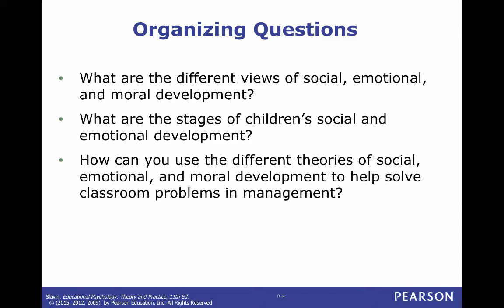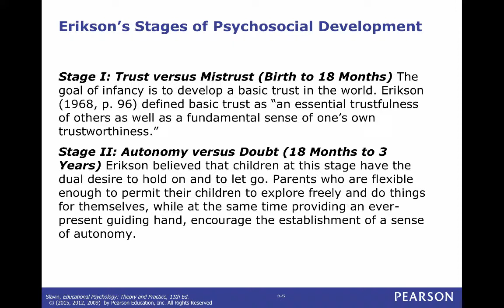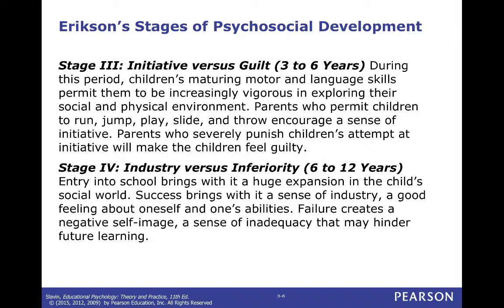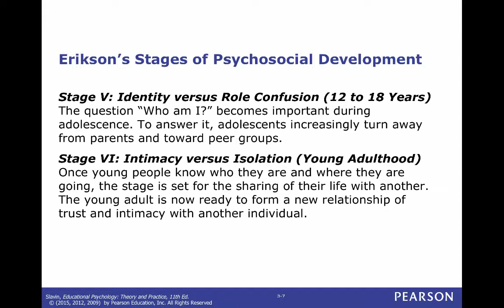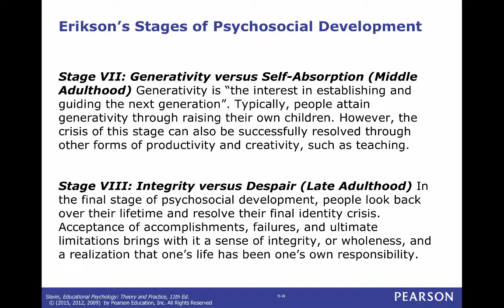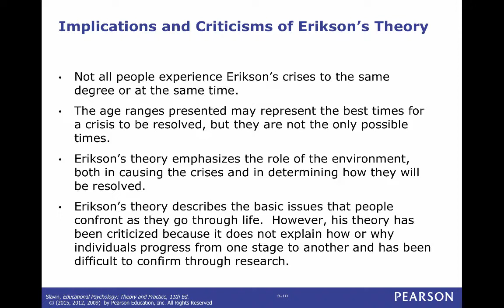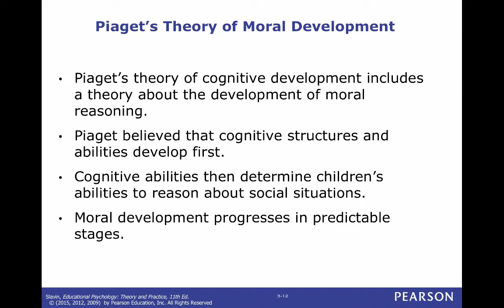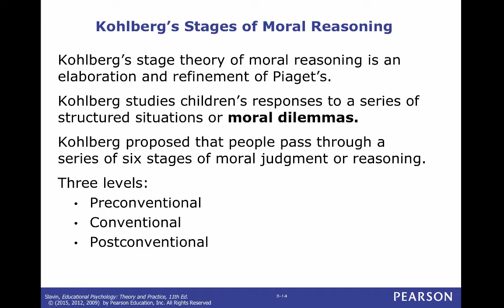Slavin Chap3 1